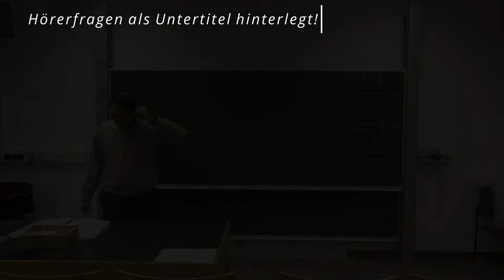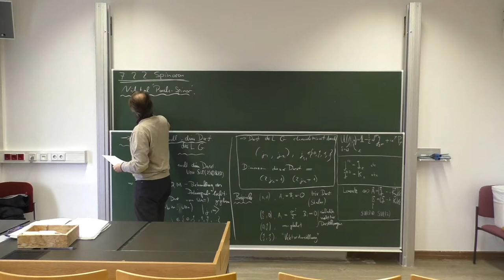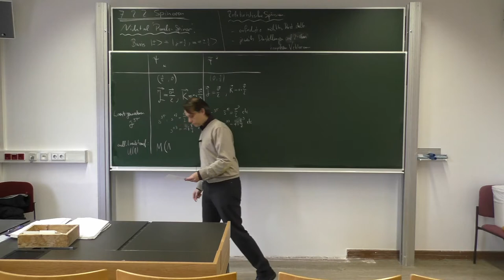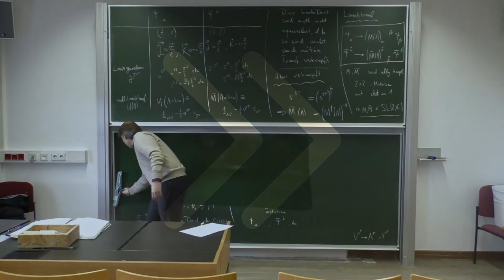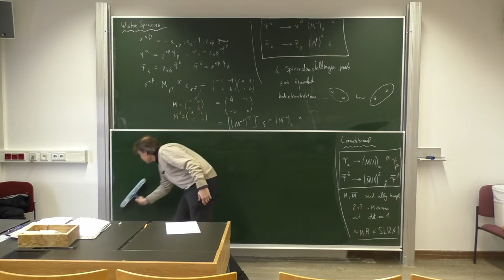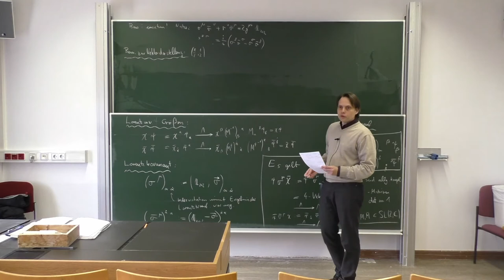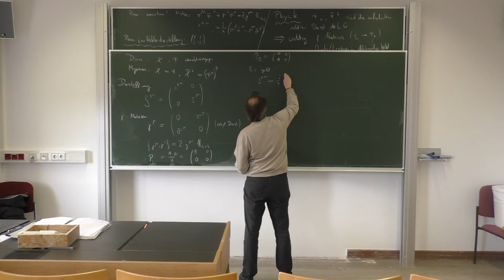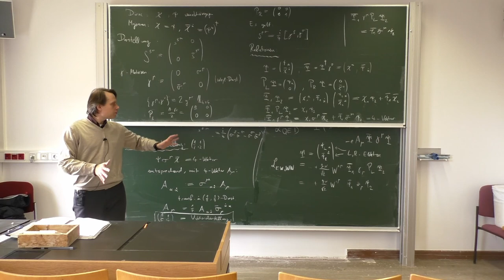VL 22 – Relativistische Quantenfeldtheorie, WS 19/20, TU Dresden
Vorlesung: Dominik Stöckinger
Assistenz/Übungen: Hye-jung Stöckinger-Kim
Schnitt: Baibhab Ray

22. Vorlesung – 03. Februar 2020, ASB/328/H

Inhalt:
0:00:00 – Intro
0:00:10 – Handout und Erläuterung
0:01:41 – Wiederholung
0:04:05 – zu 7.2.1 Endlichdimensionale Darstellungen der Lorentzgruppe
0:12:57 – 7.2.2 Spinoren
(1:12:32 – Zusammenhang mit Dirac/Majorana (4-Spinoren))
1:32:24 – Zusammenfassung und Ausblick